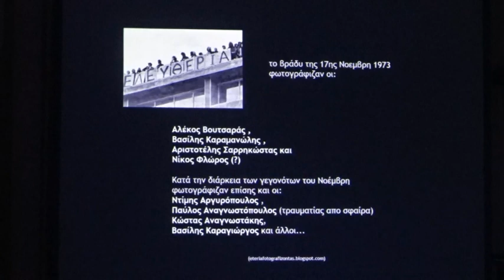Λάρισα: Έκθεση φωτογραφίας για το πολυτεχνείο